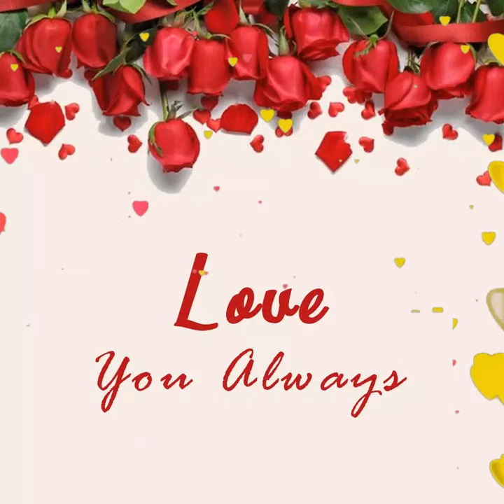13 August 2022